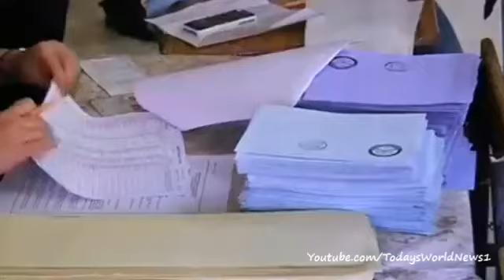Prime Minister Recep Tayyip Erdogan in spotlight as Turkey votes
People in Turkey are voting in local elections that analysts say could determine the political future of Prime Minister Recep Tayyip Erdogan.

They are the first elections since mass protests erupted last June and a corruption scandal hit the government.

Mr Erdogan is not standing but has campaigned tirelessly in support of his Justice and Development Party (AKP), as the BBC's Selin Girit explains.